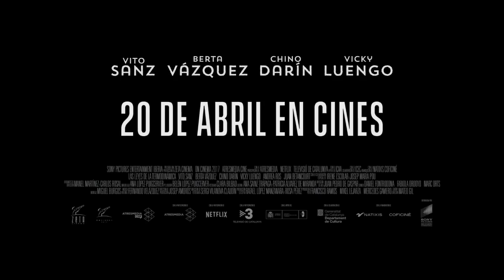LAS LEYES DE LA TERMODINÁMICA. Dirigida por Mateo Gil. Ya en cines.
Manel, físico prometedor y algo neurótico, se propone demostrarnos en este híbrido de comedia romántica y documental científico cómo su relación con Elena, cotizada modelo y actriz en ciernes, no ha sido un completo desastre por su culpa, sino porque estaba determinada desde un principio por las mismísimas leyes de la física, aquellas que descubrieron genios como Newton, Einstein o los padres de la mecánica cuántica. Y especialmente por las tres leyes de la termodinámica.